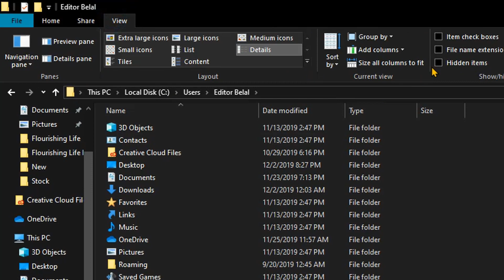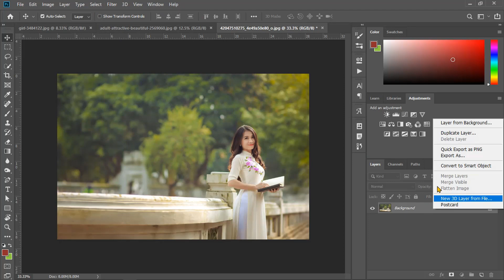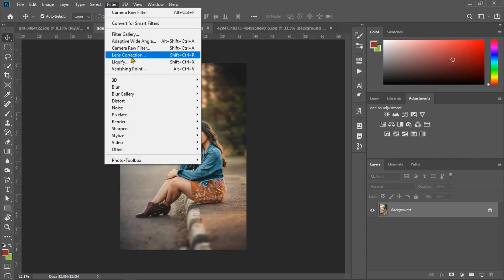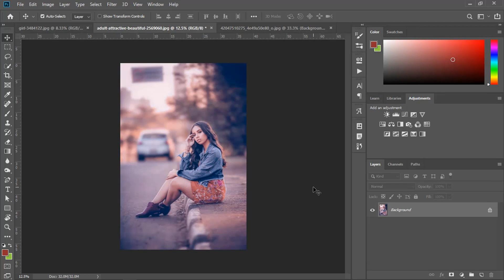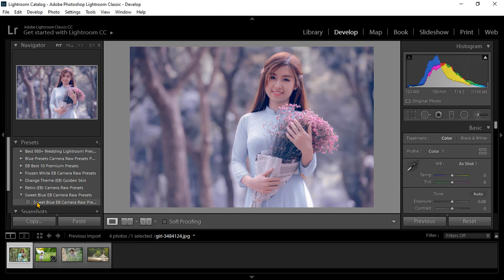Sweet Blue Camera Raw Presets Free Download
You can apply several retroes presets to a single photo as long as they complement each other. These Sweet_Blue Camera_Raw_Presets were designed to add several layers of blue effects to your photographs.